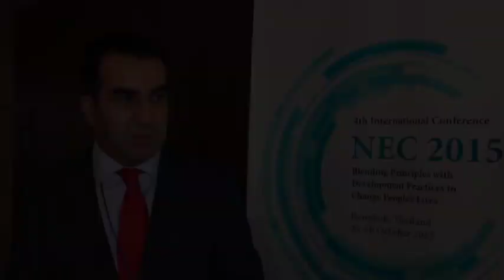NEC 2015: Interview - Garegin Melkonyan (First Deputy Minister of Economy, Armenia)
The 4th International Conference on National Evaluation Capacities (NEC) took place in Bangkok from 28-30 October 2015.

The event brought together governments, non-State actors and institutional organizations to discuss the importance of national evaluation capacities in the pursuit of the Sustainable Development Goals (SDGs) for a poverty free world. The event was conducted along with the 2015 International Development Evaluation Association (IDEAS) Global Assembly. The theme of the year’s conference was: Blending Evaluation Principles with Development Practices to Change People’s Lives.

The conference was organized by the Independent Evaluation Office (IEO) of the UN Development Programme (UNDP) in partnership with the Ministry of Foreign Affairs of the Kingdom of Thailand and the UNDP Regional Bureau for Asia and the Pacific.